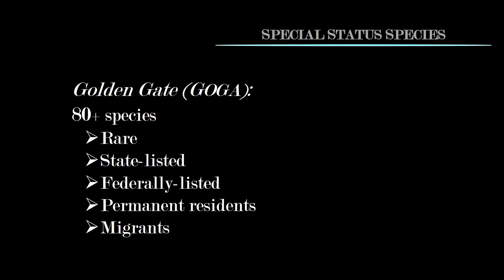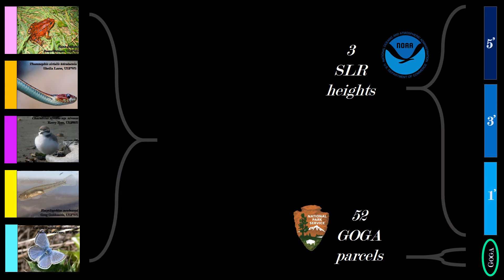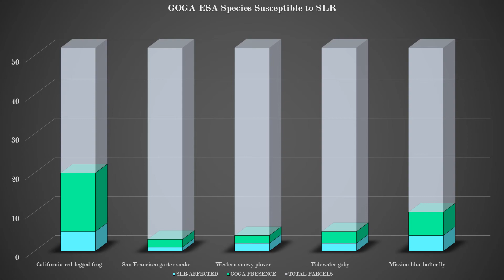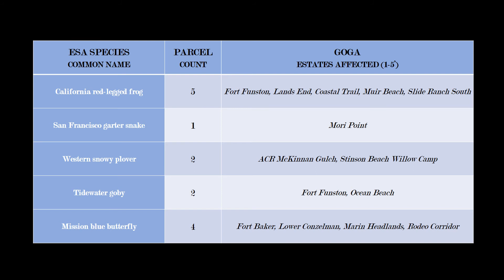Sea-Level Rise Risk Analysis for Select Federally-Listed Endangered Species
The US National Park Service (NPS) manages a large national park complex called the Golden Gate
National Recreation Area (GOGA or GGNRA) consisting of several parcels dispersed across three Bay
Area counties – Marin, San Francisco, and San Mateo. GOGA is one of nine national parks in the Bay
Area of California (NPS 2017). Recent modeling efforts (Gonzalez 2016) and park planning documents
(NPS 2016) have identified adaptation to climate change as a focal present and future challenge facing
GOGA resource managers. One of the primary implications of climate change is planning for sea-level
rise (SLR), particularly for land holdings bordering the coast.

One explicit effect of sea level rise may be encroachment on sensitive species habitat. Over 80 rare or
special-status species are permanent or seasonal residents of the park. Of these, 24 are federally-listed
(NPS 2017). As a federal agency, the NPS is required to consult with the Services (US Fish & Wildlife
Service or National Marine Fisheries Service) whenever they carry out actions that could affect species
listed under the Endangered Species Act (ESA) such as trail maintenance or infrastructure
development. Therefore, in taking actions to mitigate the effects of climate change and sea level rise
on the park, NPS will have to collaborate with the Services.